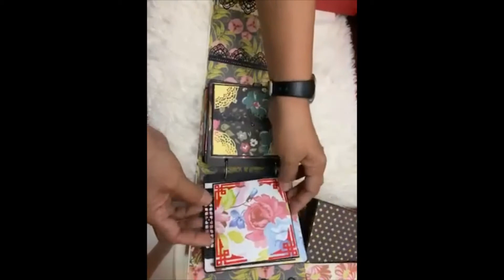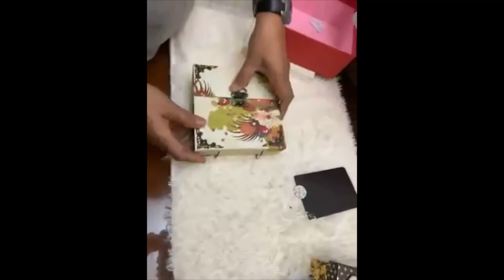Handmade Gifts Creative Work made with love